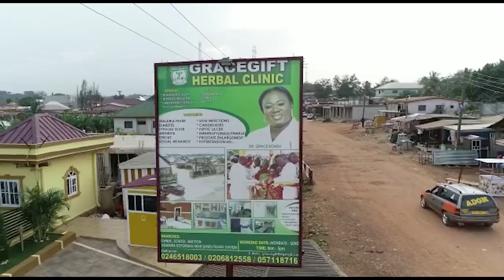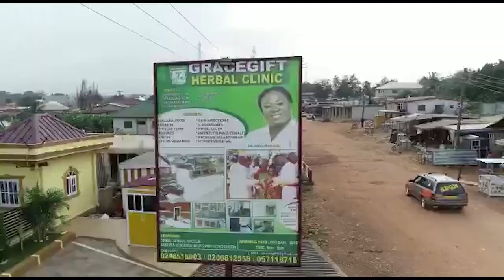Kwesi Arthur Said No To My First Feature, He’s Not Recorded The Second Song I Sent Him- Kweku Flick